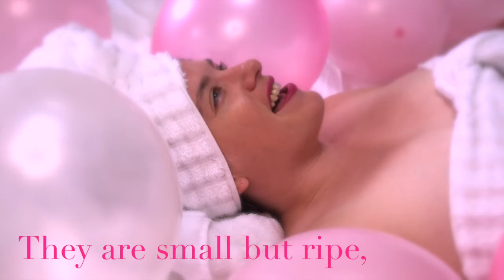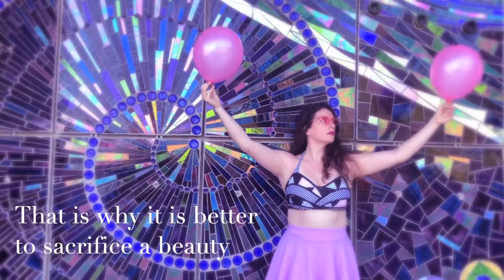"Non Monsieur mon Mari" (The Boob Aria) by Francis Poulenc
From my Virtual Concert, Nevertheless We Persist
This is an aria from Le Mamelles de Tirésias by Poulenc
Emily Morin, pianist
Shot by Jesse Markowitz
Sound and Video editing by Caroline Miller